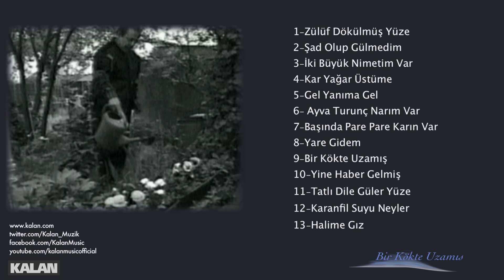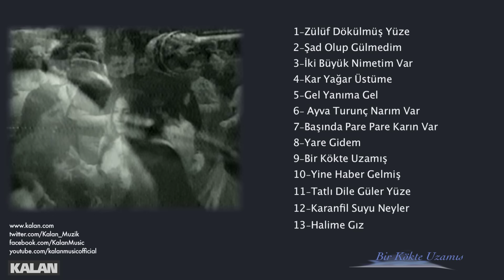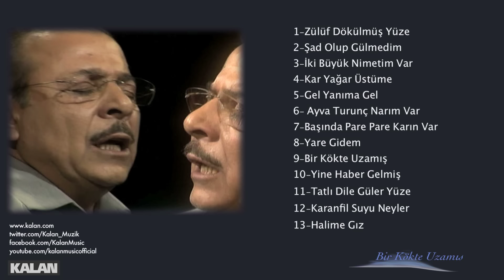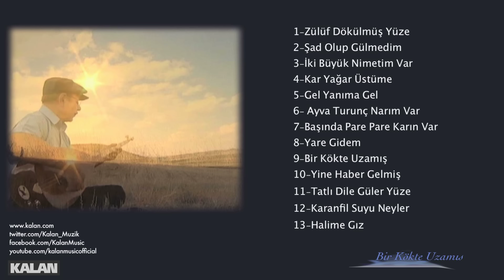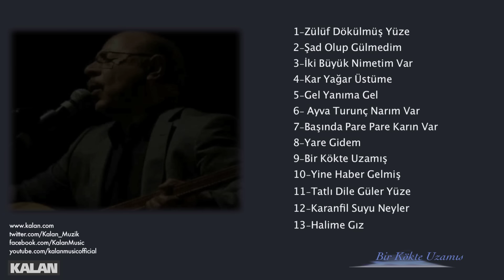Neşet Ertaş - Bir Kökte Uzamış I Zülüf Dökülmüş Yüze © 1999 Kalan Müzik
Bir köktü uzamış sarmaşık gibi
Uzamış gerdana (yar yar)saçların güzel
Gözlerin ufukta bir ışık gibi
Kara bulut gibi (yar yar) kaşların güzel

Boynundaki turunç mudur nar mıdır
Adın huri midir Gülüzar mıdır
Gönlünde başkaları var mıdır
On beş on altı (yar yar) yaşların güzel

Her güzele eda ile salınmaz
Huri misin melek misin bilinmez
Emsalin dünyada yoktur bulunmaz
Cenneti alada eşlerin güzel